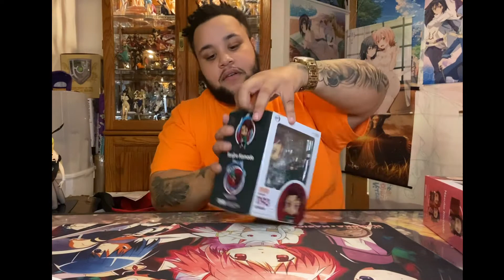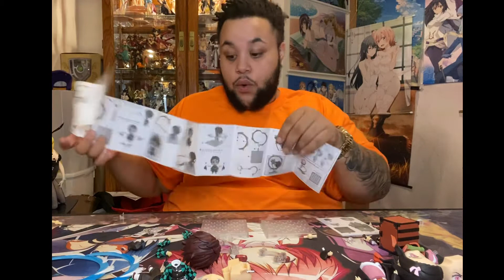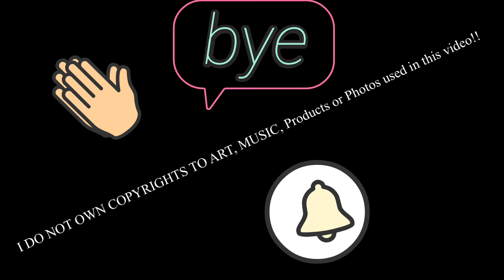DEMON SLAYER DUO!!!! Dual unboxing!!!!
TANJIRO and NEZUKO Kamado!
Unboxing/review!
Product links!
TANJIRO, STILL AVAILABLE!
Nezuko!!! She sadly all sold out here!

SHOUT OUT TO MY AMAZING THUMBNAIL MAKER
GO FOLLOW HER!! ASK HER what you will need for her TO HOOK YOU GUYS UP WITH SOME AMAZING THUMNBAILS!!